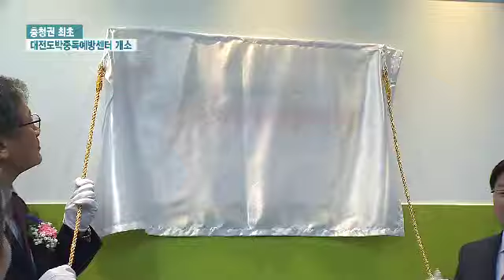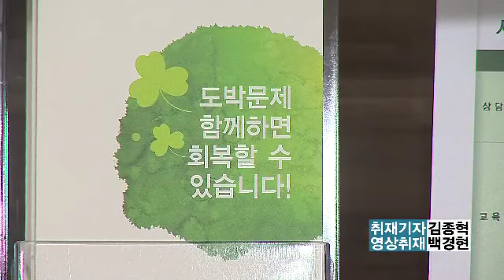도박 중독 이제 벗어나세요